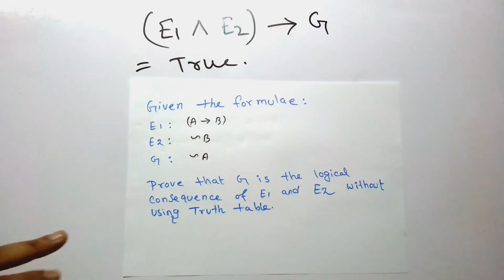Logical consequence in propositional logic(HINDI)#9 || Artificial Intelligence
Hello dosto, iss video me meine ignou ke TEE ka ek question solve karke bataya hai Logical concequence in propositional logic ke upar.
yeh MCSE-003 ke 1st blocak ka last topic hai. iske bad hum suru karenge 2nd block.
Agar samajne me koi dikkat ho to aap mujhe mail ya comment box me bata sakte ho.

Logical consequence in propositional logic
Exam Aasaah Hai !!!